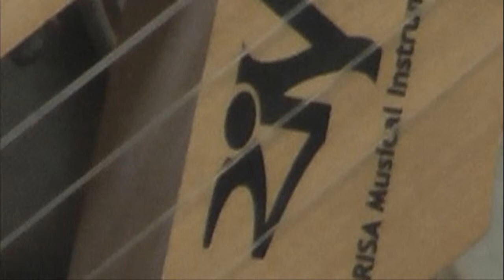Background Noise (at) Nabolom Bakery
Photographed and sound engineered (such as it is) by Pip R. Lagenta.  The audio is edited by Pip R. Lagenta.
The Irredeemably Insufferable Reindeer In Spain
Nabolom Bakery
2708 Russell Street
Berkeley, California